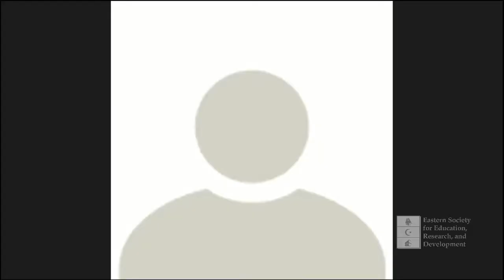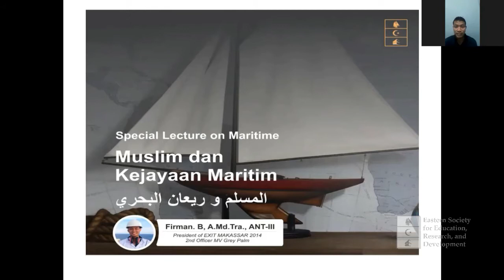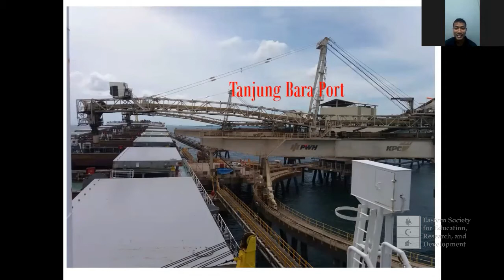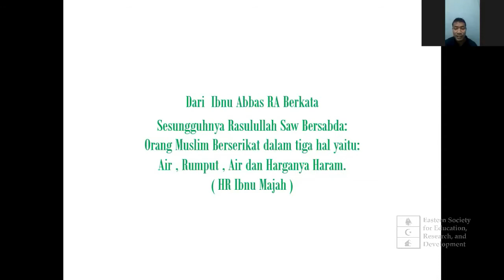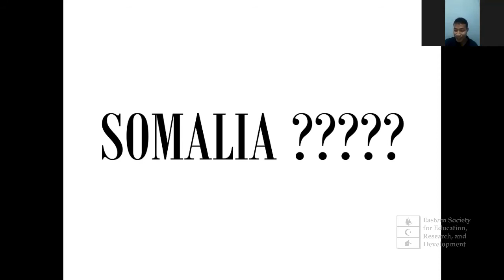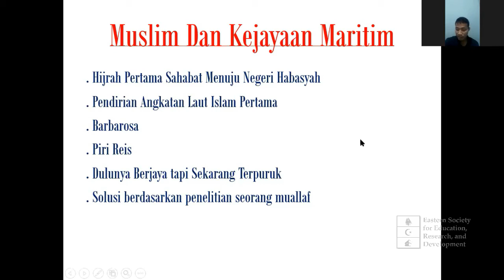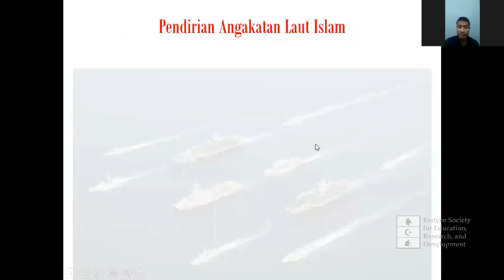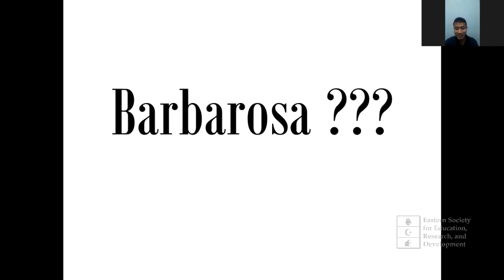Special Lecture on Maritime - Muslim dan Kejayaan Maritim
Kisah panjang sejarah maritim kaum muslimin selalu terngiang ketika Mu’awiyyah menjadi panglima angkatan laut pertama. Kisah itu berlanjut menjadi cerita-cerita penuh fakta dan bermakna bagi kaum muslimin. Ada perjalanan hijrah ke Habasyah lewat jalur laut. Pembuatan peta laut yang menjadi rujukan masyarakat dunia. Hingga lahirlah istilah masyarakat nubuwah di laut oleh Syekh Abdul Aziz Az-Zuhairi.
Kami mencoba mendendangkan kembali kisah-kisah lama yang tak sempat diceritakan pada generasi muda. Kisah Muslim dan Kejayaan Maritimnya.
Kali ini @eserde menghadirkan pemateri yang kesehariannya sesuai dengan tema ini. Beliau President of EXIT MAKASSAR 2014 dan 2nd Officer MV Grey Palm (Palm Charters Groups), Firman. B, A.Md.Tra., ANT-III.